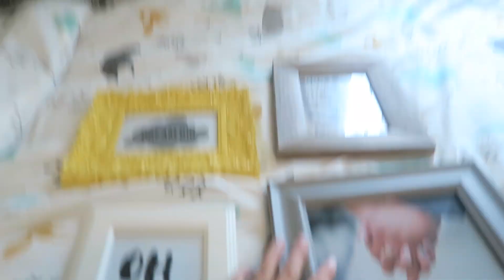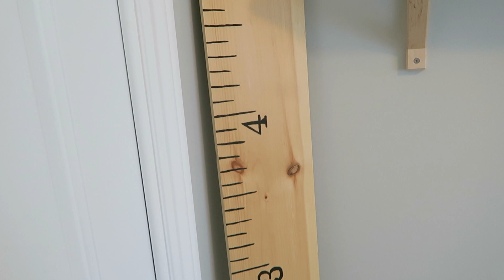28/10/2019: Transformation de la chambre des garçons avec Mode Choc